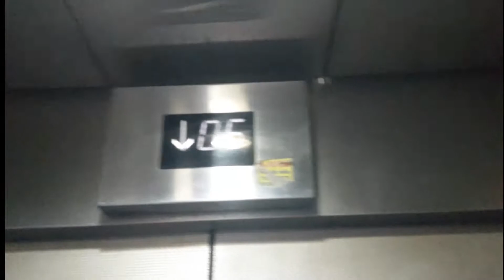Aaru meet her little bro first time!!!!